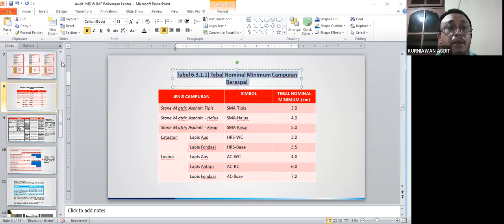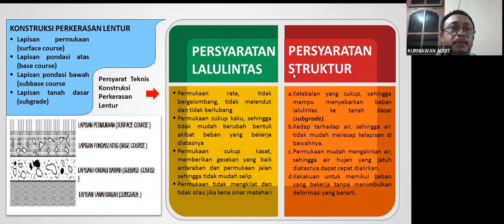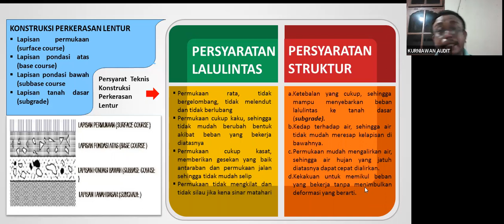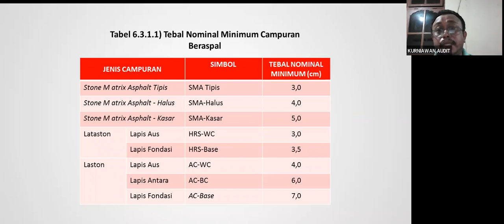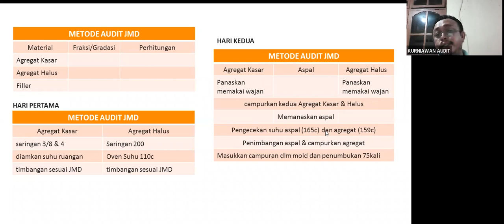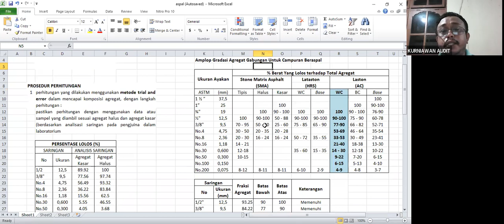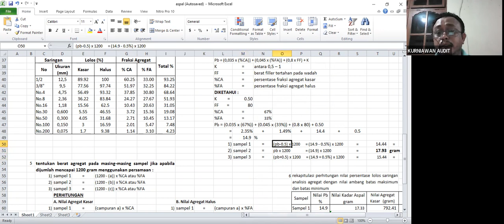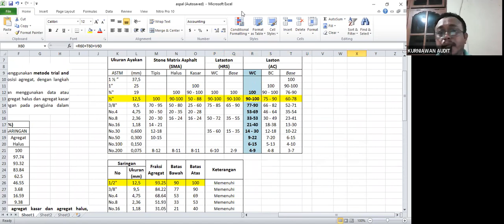Audit JMD & JMF Jalan Perkerasan Lentur